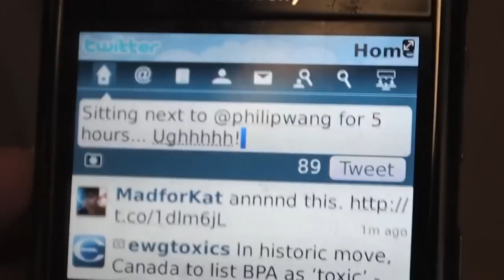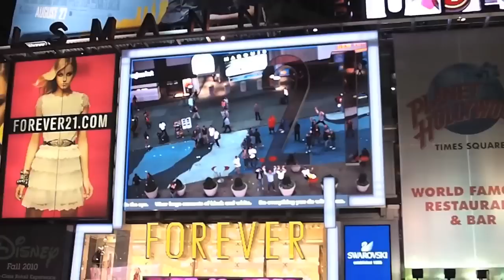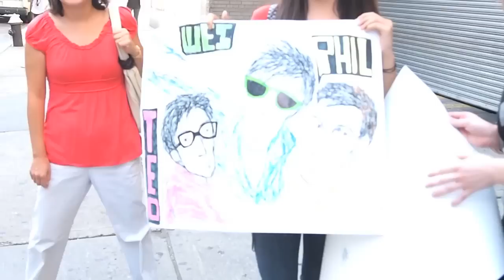WFW 28 - Ted proposes on stage at ISA New York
In this week's Wong Fu Weekends, we travel to New York city to kick off our first ever ISA concert on the east coast.  Ted surprises everyone when he takes the stage and proposes to his girlfriend of three and a half years.